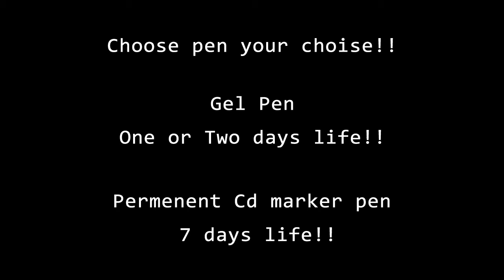Tribal Tattoo #38 How to make Tribal Tattoo at Home Small Best Tribal Tattoo idea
Hi U tube Viewers,
In this Channel Lot of tattoo ideas are for you, For this video Homemade Small Best Tribal Tattoo idea Making idea, New tattoos channel Making Daily different type of Tattoo designs for YouTube viewers likely, All these forms came into his imagination for this helpful.

seven Days  guaranteed temporary tattoo - Use this pen